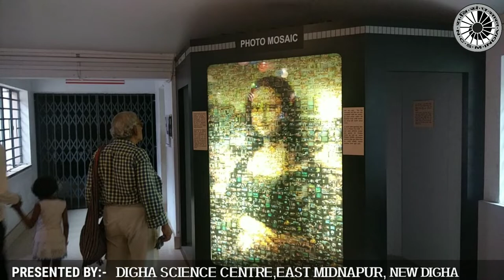Digha Science Centre An overview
Digha Science Centre is functioning under the umbrella of National Council of Science Musums, Ministry of Culture, Govt. of India. The centre have Fun Science Gallery , Life Science Gallery, Reflection Gallery, Digital planetarium , Jurassic Show and many more.